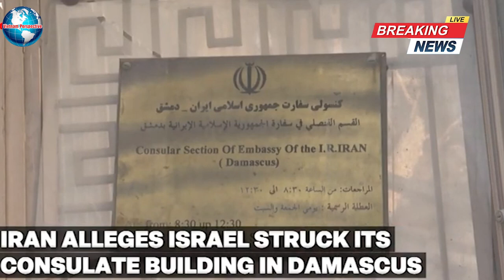Điểm nóng thế giới: Mỹ không loại trừ khả năng xảy ra chiến tranh toàn diện giữa Israel và Iran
Tình hình ở Trung Đông tiếp tục nóng lên và Nhà Trắng không loại trừ khả năng xảy ra chiến tranh toàn diện giữa Israel và Iran.
Mối quan ngại được đưa ra sau cuộc không kích chết người vào đại sứ quán Cộng hòa Hồi giáo ở Syria, khiến 2 tướng và 5 sĩ quan Vệ binh Cách mạng Hồi giáo (IRGC thiệt mạng). Iran tuyên bố sẽ đáp trả vụ tấn công và gọi đây là hành động vi phạm luật pháp quốc tế.
Ông John Kirby - Điều phối viên truyền thông chiến lược của Hội đồng An ninh Quốc gia Mỹ cho biết Washington “rất quan ngại” về căng thẳng leo thang giữa Israel và Iran.
Trước tình hình trên, chuyên gia về Trung Đông Lyudmila Samarskaya tin rằng một cuộc chiến tranh toàn diện giữa Israel và Iran khó có thể xảy ra mà nhiều khả năng các bên sẽ tiếp tục hành động thông qua các lực lượng ủy nhiệm.
Nhà phân tích lưu ý rằng ngay từ khi bắt đầu xung đột Palestine - Israel, đã có những lo ngại về một cuộc chiến tranh toàn diện trong khu vực, nhưng cho đến nay điều đó đã tránh được.
Trong diễn biến mới nhất, ông John Kirby nói với CNN rằng Nhà Trắng "lo ngại" về khả năng căng thẳng giữa Iran và Israel leo thang thành chiến tranh toàn diện sau vụ tấn công.
Vị quan chức nói thêm rằng “tất cả chúng tôi đều rất coi trọng vấn đề này. Không ai muốn xung đột leo thang”.